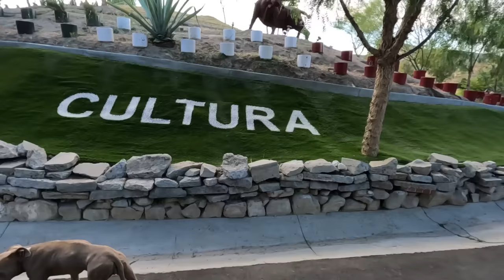UN DIA CON CESAR MILLAN EN SU RANCHO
Creativo en Amazon Music
Bizarro en Amazon Music